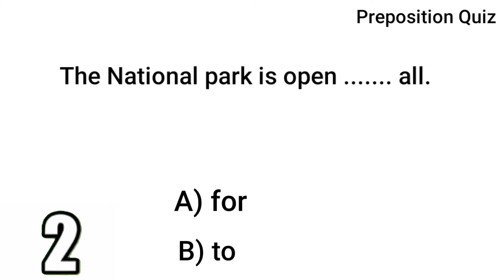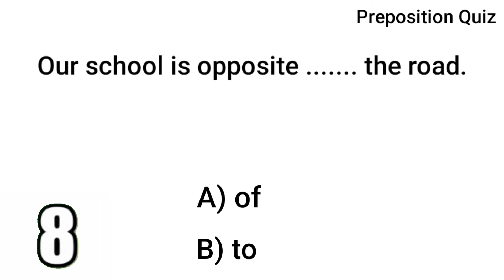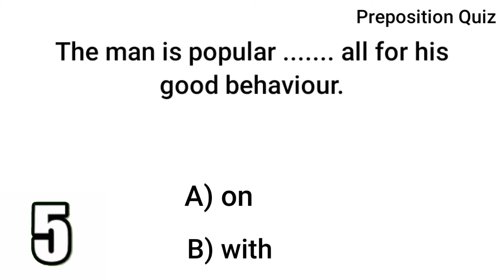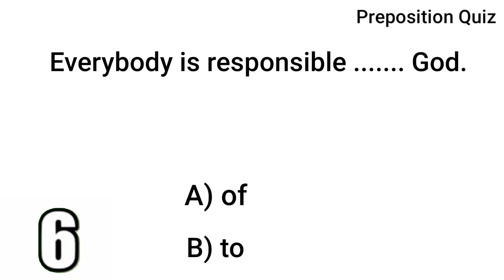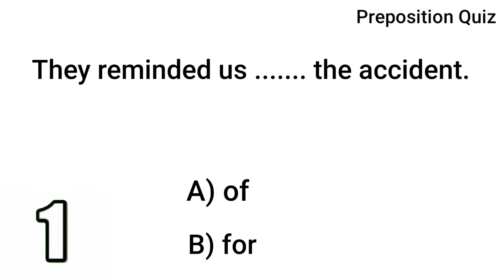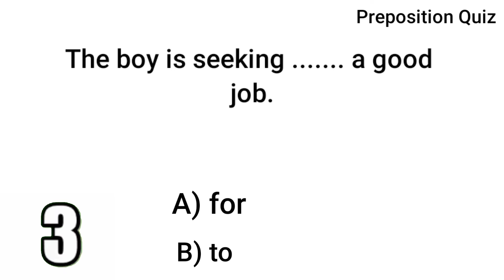Preposition Quiz। Part 09। Improve your English or Test your English। English Grammar Quiz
In this video you can test and improve your English skills.English test and Quiz, preposition Quiz, English Quiz and questions, English experience, English example, English language Test, English exercise, preposition questions, preposition test